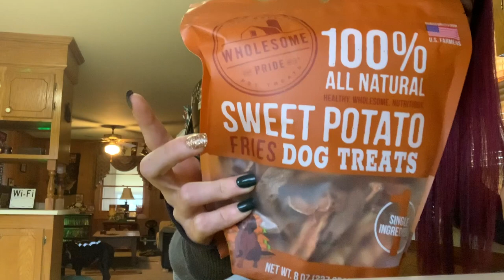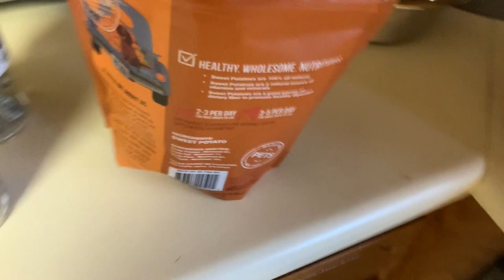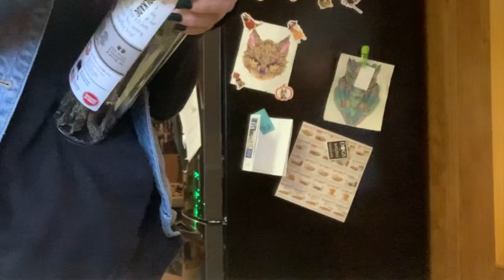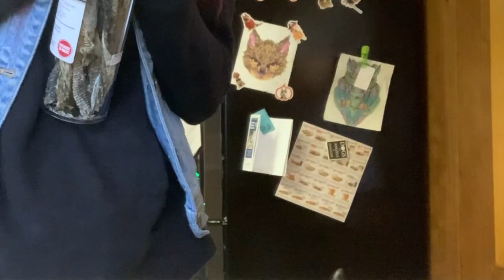My Dogs Try Healthy Dog Treats